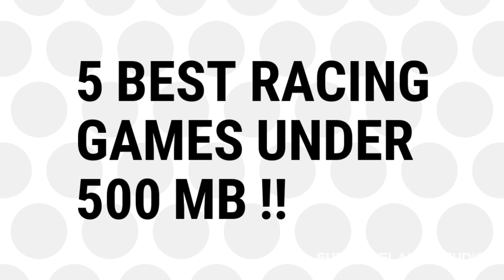5 Best racing games under 500 mb !! | Future Flame studio.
So, these are the games with download link !!

If we missed any great racing game under 500mb for Android, tell us about them in the comments !!

racing games .